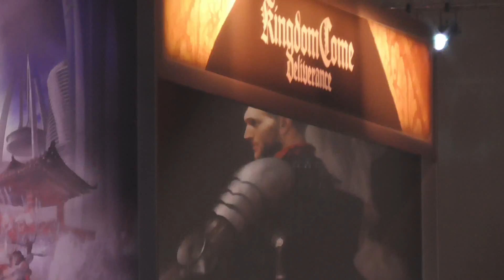Kingdom Come & AC Origins - Horst@GamesCom 2017 [FullHD|60fps|Deutsch]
Wir haben die GamesCom 2017 in Köln besucht und einige Spiele angespielt, deswegen wollen wir euch teilhaben lassen wie unsere Meinung zu den Spielen ausgefallen ist und ob wir einen Kauf empfehlen würden.
In diesem Part gibt es Reviews zu Kingdom Come Deliverance &Assassin's Creed Origins.
Die nächsten Parts werden Mittelerde: Schatten des Krieges, Need for Speed Payback, Star Wars Battlefront 2 und LEGO Marvel Super Heroes enthalten.

Wir sind eine Gruppe von Vollzeitbehinderten, die nichts besseres zu tun haben als zu zocken! Wir versuchen euch unter anderem die neuesten Spiele und  zu zeigen, aber können dies nicht immer garantieren, da zum einen die Geldnot als Student und zum anderen die Zeitnot dazwischen kommen!

--Games--
Kingdom Come Deliverance
Warhorse Studios s.r.o